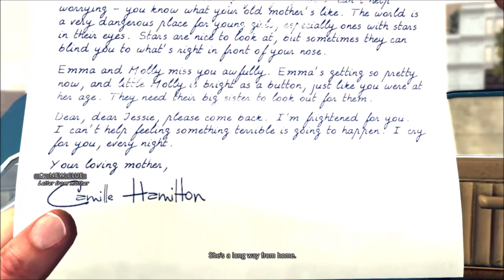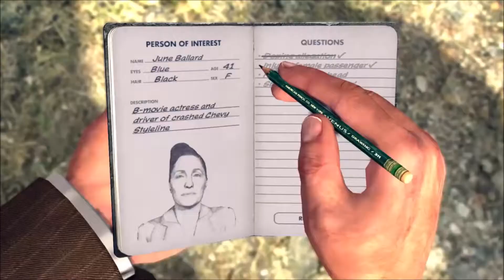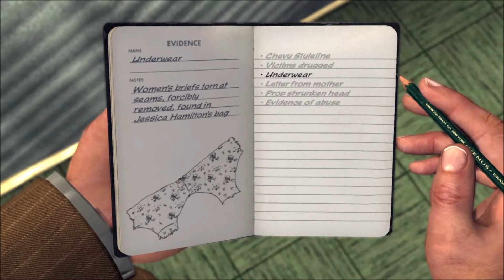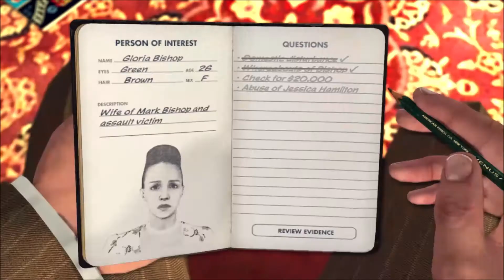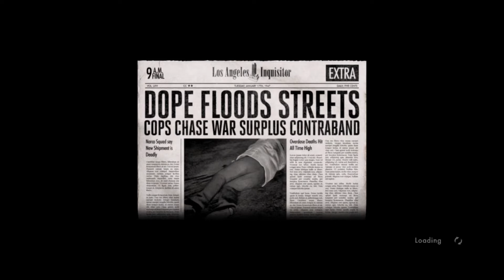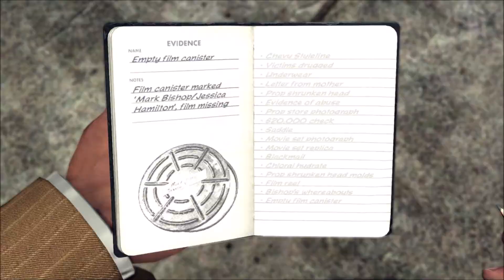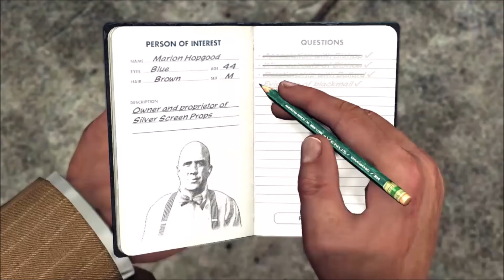L.A. Noire - Part 6 - THE FALLEN IDOL - TRAFFIC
TRAFFIC

THE FALLEN IDOL

L.A. NOIRE COMPLETE EDITION